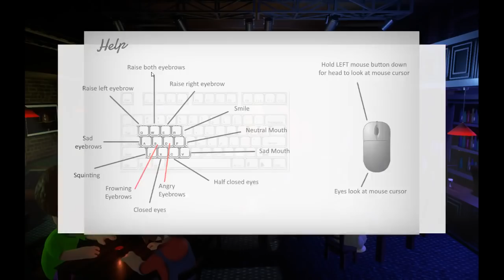Cr1TiKaL (penguinz0) Stream Sep 11th, 2017 [Comedy Night]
Games Played: Comedy Night

Cr1TiKaL (penguinz0) streamed this on his youtube channel and he gave me permission to upload it here.